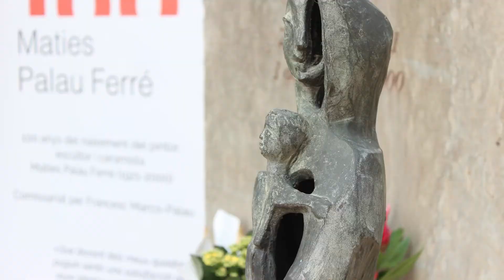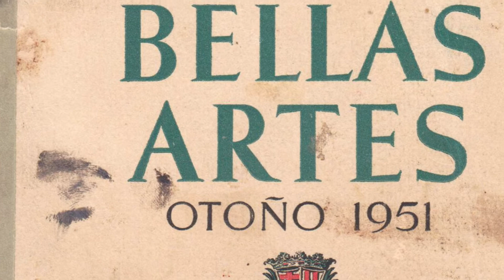Visita guiada: Any Palau Ferré a SCFarners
Rosa de les Neus Marco-Palau, doctora en Comunicació i besneboda de l'artista ens ofereix una visita guiada virtual a l'exposició de l'Any Palau Ferré organitzada a la Casa de la Paraula de Santa Coloma de Farners.

"Palau Ferré i J.Martí-Sabé" és una exposició comissariada per l'historiador Francesc Marco-Palau que es pot visitar a la capital de la Selva del 25 de setembre al 21 de novembre de 2021.

Una exposició en el marc de l'Any Palau Ferré.
Commemoració oficial de la Generalitat de Catalunya.